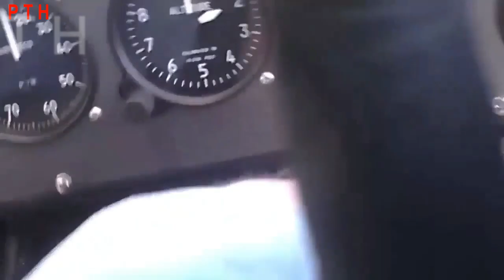Airplane Crashes and takeoff - Crosswind Landings Crashes - Airplane Crash [Part 9]